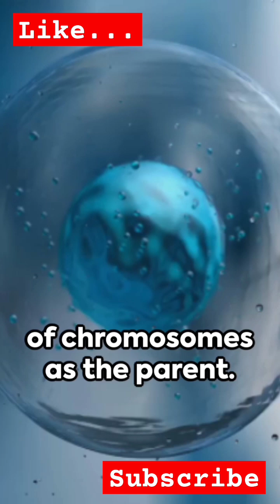cell division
Cell division is the process by which a parent cell divides into two or more daughter cells. It plays a crucial role in growth, development, and reproduction of organisms. There are two main types of cell division: mitosis and meiosis.

Mitosis:

Mitosis is a type of cell division that produces two daughter cells that are genetically identical to the parent cell.
It is essential for growth, tissue repair, and asexual reproduction in unicellular organisms.
The process of mitosis consists of several phases: prophase, metaphase, anaphase, and telophase.
During prophase, the chromatin condenses into chromosomes, and the nuclear envelope breaks down.
In metaphase, the chromosomes align at the center of the cell along the metaphase plate.
Anaphase is characterized by the separation of sister chromatids, which are pulled towards opposite poles of the cell.
Telophase marks the final stage of mitosis, where the nuclear envelope reforms around the separated chromosomes, and cytokinesis occurs, resulting in the formation of two daughter cells.
Meiosis:

Meiosis is a type of cell division that produces gametes (sperm and egg cells) in sexually reproducing organisms.
It involves two rounds of division, resulting in four daughter cells that are genetically different from each other and the parent cell.
Meiosis consists of two main stages: meiosis I and meiosis II.
Meiosis I is similar to mitosis but includes processes such as crossing over, where homologous chromosomes exchange genetic material, increasing genetic diversity.
During meiosis II, the sister chromatids separate, resulting in haploid daughter cells with half the number of chromosomes as the parent cell.
Meiosis ensures genetic variation in offspring, contributing to evolution and adaptation.
Overall, cell division is a fundamental process essential for the growth, development, and reproduction of organisms, ensuring the transmission of genetic material to subsequent generations.